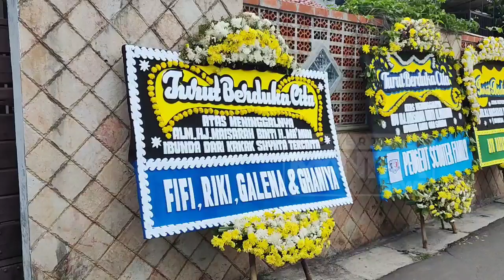IBU MERTUA ADEN BAJAJ TUTUP USIA, BEGINI KRONOLOGI KEPERGIANNYA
Dunia hiburan tanah air Kembali berduka, tepatnya pada Sabtu (5/10), ibu mertua dari komedian Aden Bajaj meninggal dunia. Kabar tersebut bermula dari unggahan IG-nya pada Minggu (6/10). Aden Bajaj ceritakan kronologi detik-detik kepergian ibu mertuanya.